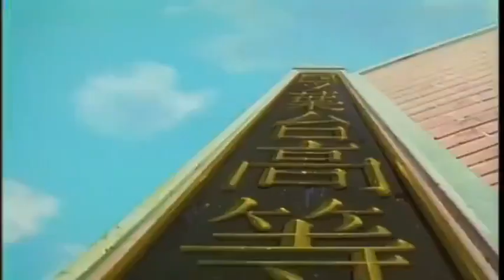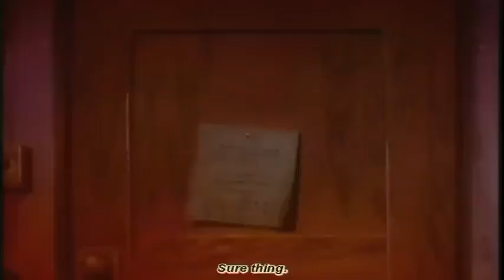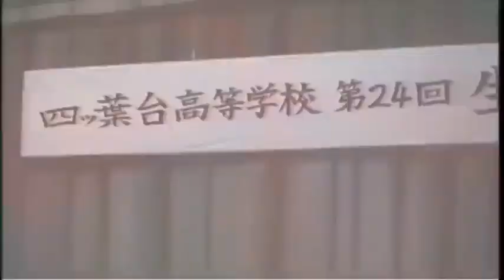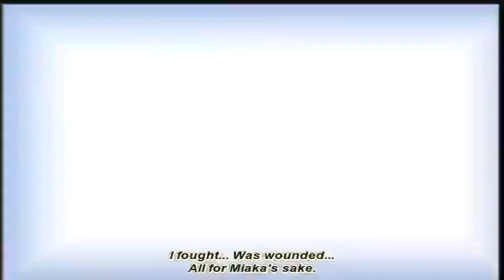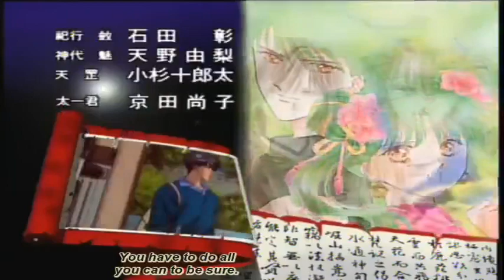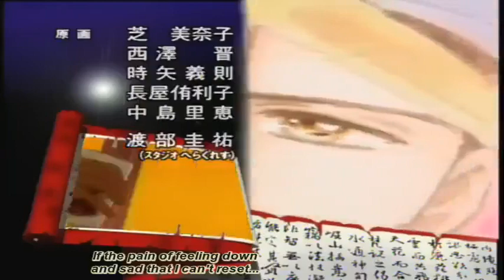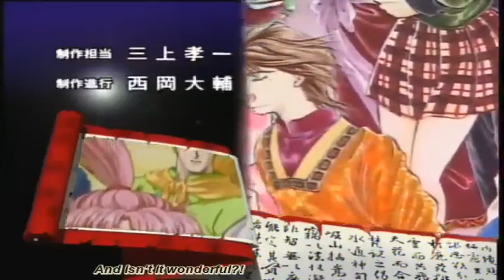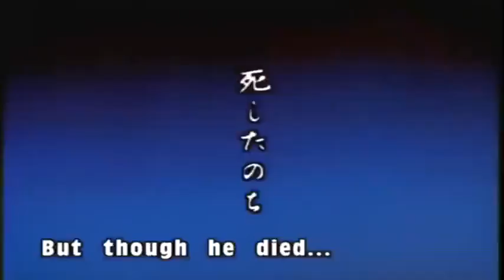Fushigi Yuugi OVA 2 Episode04